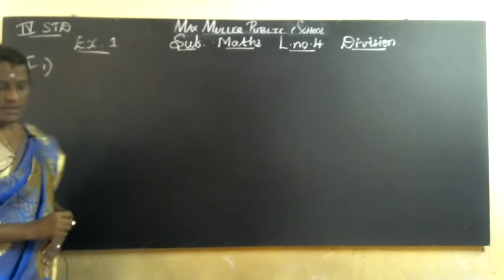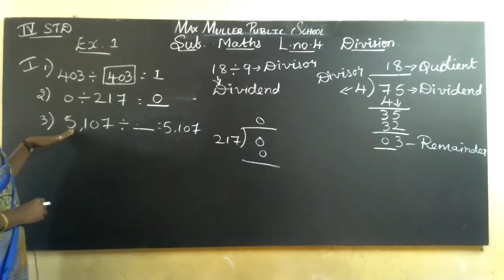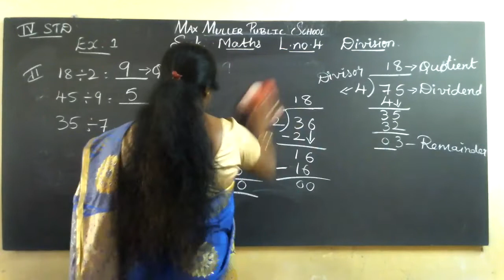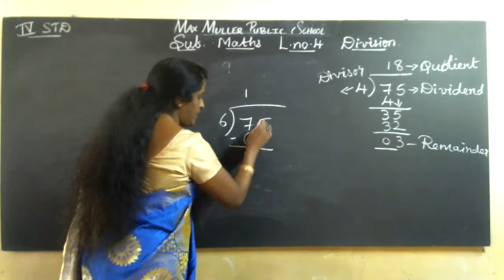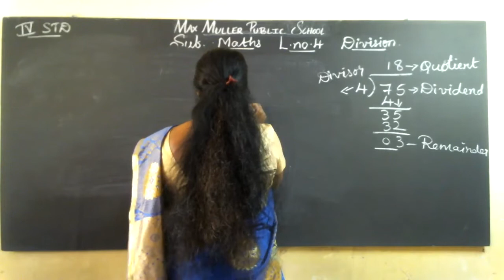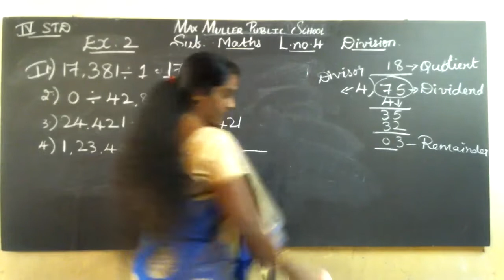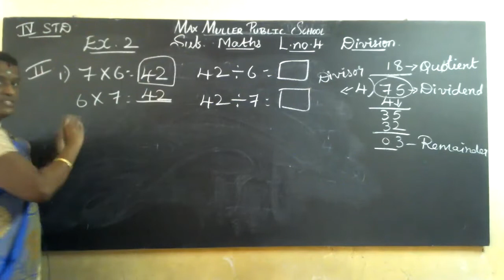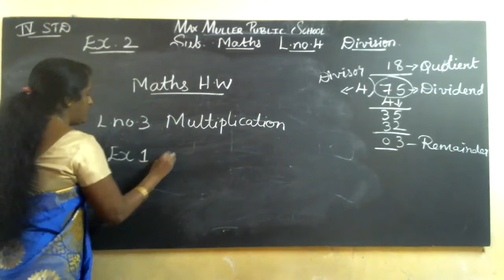4th -30.08.2021- Maths